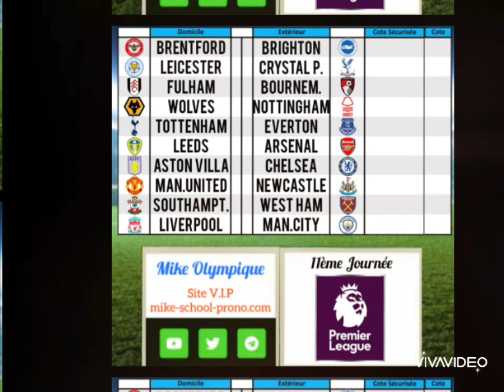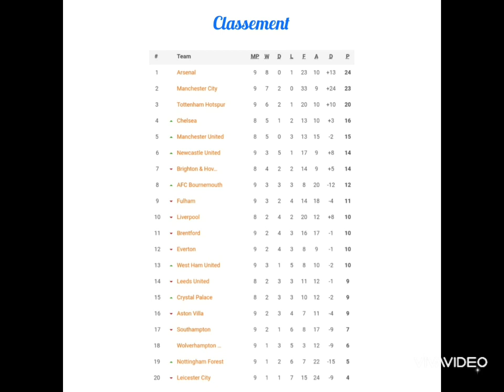Pronostics Foot Premier League 11ème Journée du 14 au 16 Octobre